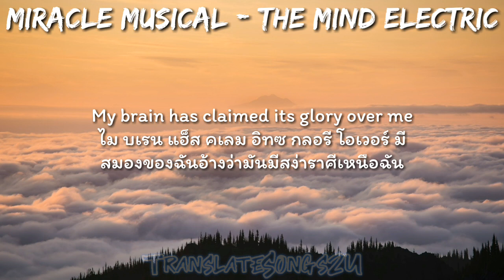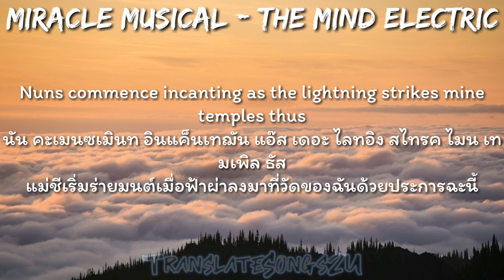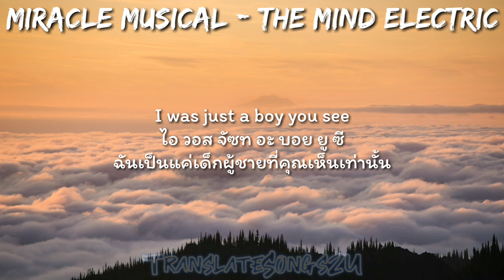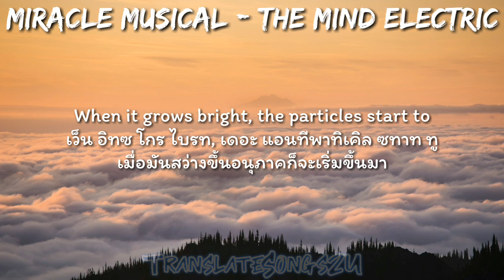แปลเพลง The Mind Electric - Miracle Musical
🇹🇭Hope you will enjoy my video.🇹🇭
❤❤❤❤TranslateSongs2U❤❤❤❤